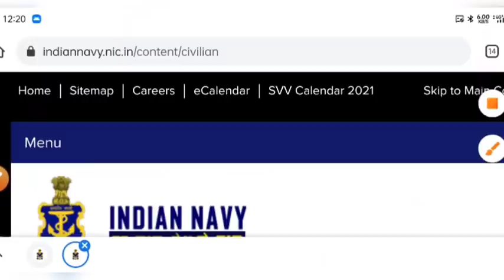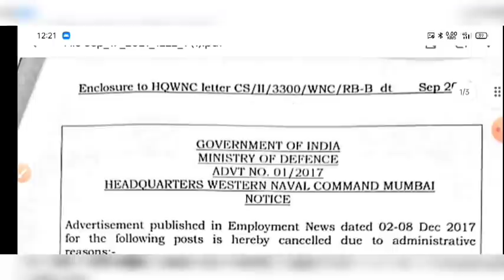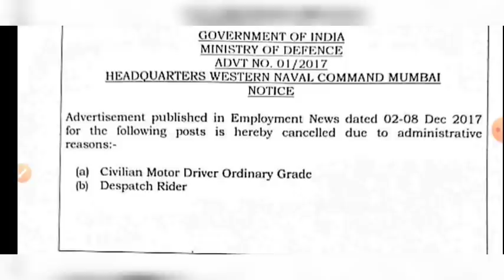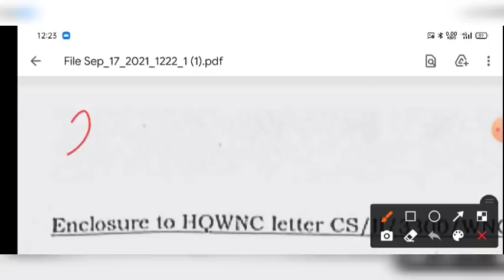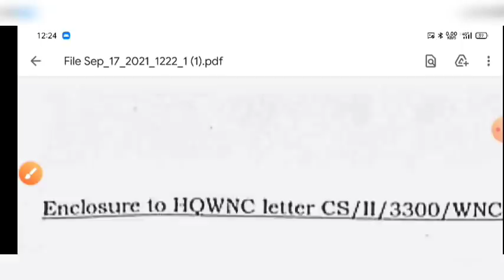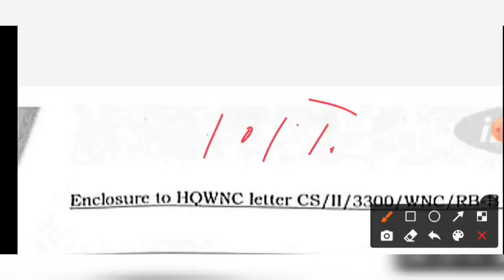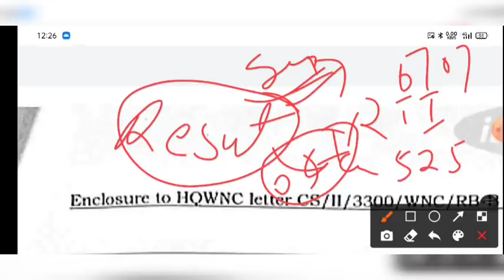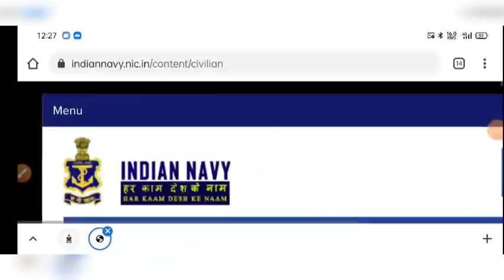Navy Tradesman latest Update 🔥 Navy ने रद्द की 2017 की भर्ती क्या फर्क पड़ेगा 2021 वाली पर देखे सभी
1) Apne Doubt ki photo kheecho
2) Sawal ko crop karke send karo
3) Turant Video Solution pao

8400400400 par Whatsapp karke apne sabhi Doubt ko kardo out!!

About Video -

Navy Tradesman New Revised Salary After DA 28%☺️ | Navy Tradesman Salary Details @ITI Jobs Update

Navy Tradesman Cutt Off Survey Part 3 || Navy Tradesman EWS RTI Reply || Navy Tradesman Result 2021

civilian vacancy
Indian Navy tradesman online form apply

how to apply Indian Navy tradesman form
Indian Navy tradesman Syllabus Paper Pattern, Negative Marking | Navy tradesman Cutt Off & Old Paper
 Indian Navy tradesman registration number
 Navy tradesman registration number
 Navy tradesman registration number kya dalen
@Info Govt Jobs  @ITI Jobs Update
 Navy tradesman admit card kaise download Karen how to download
Navy tradesman paper analysis
Navy tradesman cut off 2021
Navy tradesman result latest update
Navy tradesman latest update
Navy tradesman result latest news
Navy tradesman 2021 result
Navy SSR New Vacancy
Navy SSR New Vacancy 2021
Navy AA New Vacancy
Navy AA New Vacancy 2021